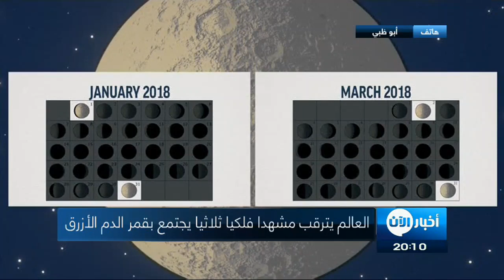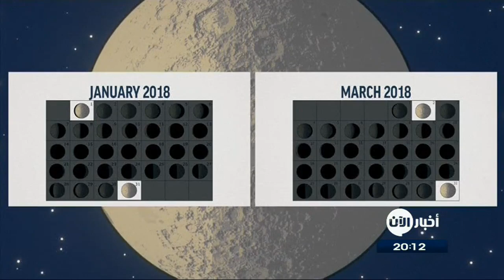اتصال هاتفي: العالم على موعد مع مشهد قمري ثلاثي يبهر الناظرين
شاهد آيضا:
قيادي بعثي يفضح تاريخ آل الأسد!؟
معنا أبو ظبي مدير مركز الفلك الدولي محمـــد شوكــت عودة